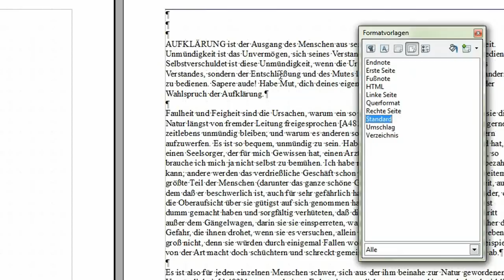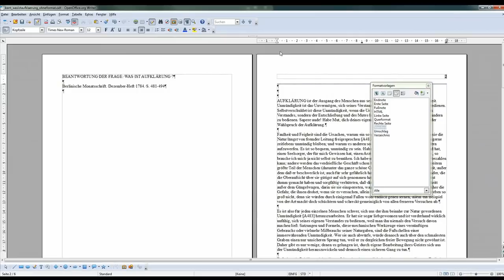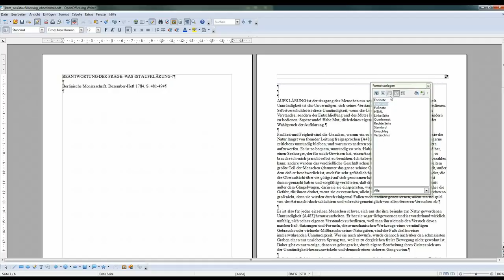09 Seitennummerierung ohne Seitennummer auf der Titelseite - OpenOffice / LibreOffice Writer